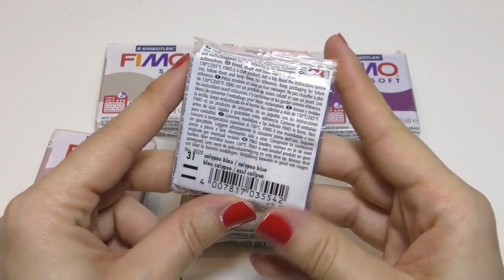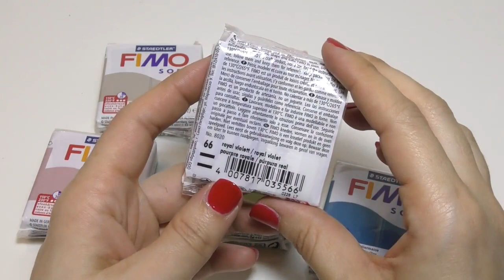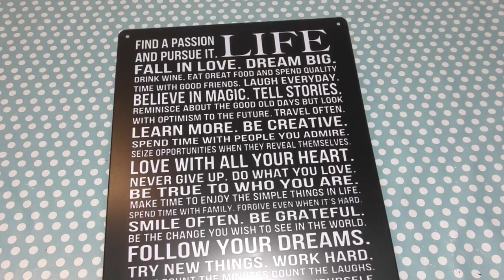HAUL ACTION / GRAINE CRÉATIVE / NEWCHIC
COUCOU À TOUS DÉCOUVREZ DANS CETTE VIDÉO UN HAUL ACTION / GRAINE CRÉATIVE / NEWCHIC